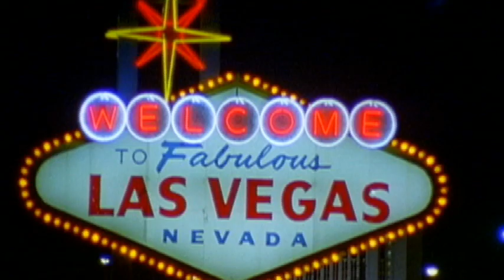Twitch Hoodrich - Clip 1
A clip from Twitch Hoodrich. Get an inside look at the life of FMX rider Jeremy "Twitch" Stenberg. As you travel with Jeremy, you'll gain a deeper understanding of the reckless punk motocross kid from east county San Diego, who makes it to the top of Freestyle Motocross. Diagnosed with Tourette Syndrome at an early age, Twitch sought refuge in his dirt bike and the sport of freestyle motocross. Adopted by the Metal Mulisha, his partying ways overshadowed his riding. The birth of his daughter becomes a turning point. His desire to be the best turns his focus back to the bike and his talent takes over. This story is Twitch: his gold medal triumphs, the money, the setbacks of injuries, the crazy antics, the partying, and free-riding with his friends...the rise of a kid from the hood to a rich kid from the hood.